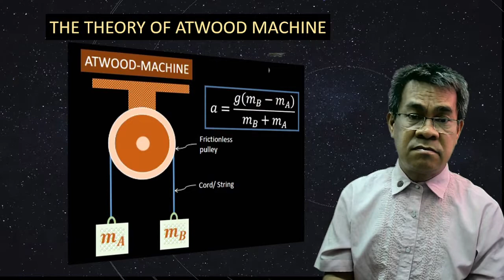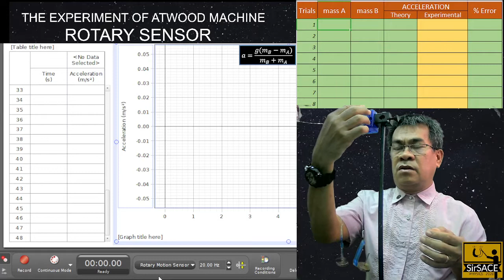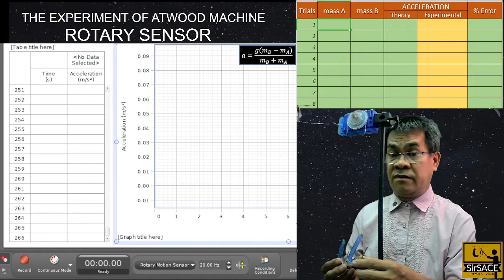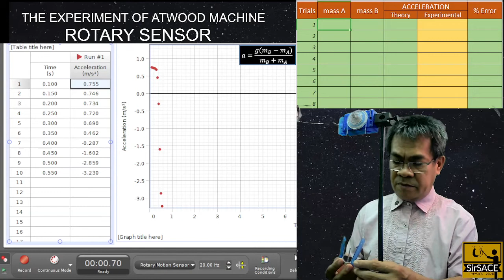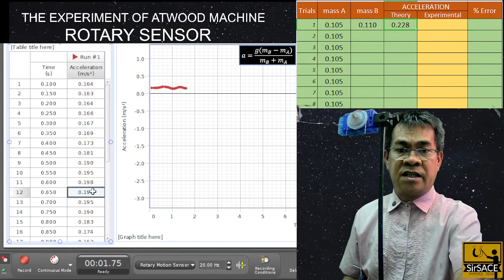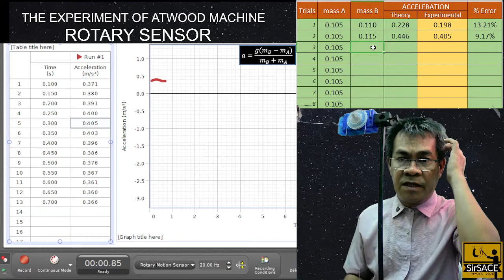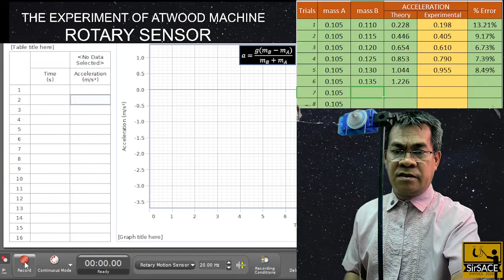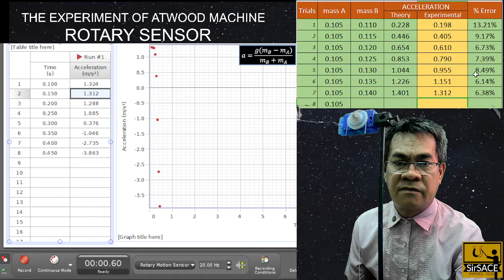The Experiment of Atwood Machine Using Rotary Motion Sensor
The accelerations of the system of varying load difference were conducted experimentally using PASCO Scientific laboratory instruments.  The setup were composed of rotary motion sensor, 850 universal interface, Capstone software installed to PC, sets masses, and string.  The percent difference of experimental and theoretical results are less than 10%, which means the difference are not significant.